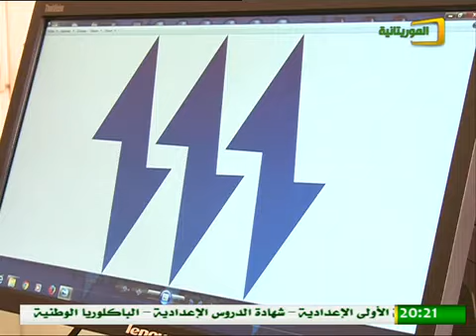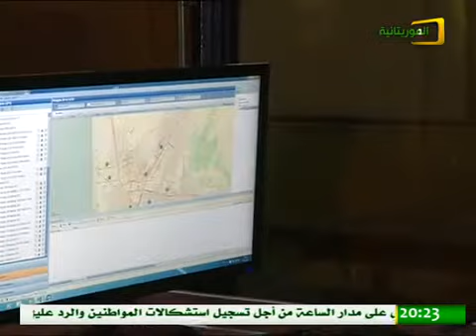نشرة أخبار قناة الموريتانية يوم السبت 21 يناير 2017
بثت قناة الموريتانية نشرتها الرئيسة ليوم السبت 21 يناير 2017 والتي استعرضت جديد الأخبار الوطنية والدولية.